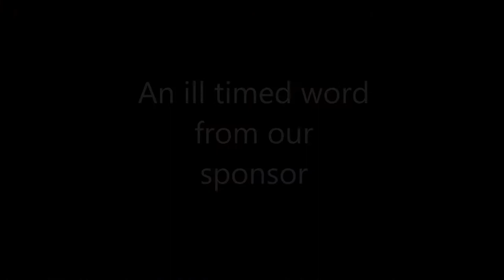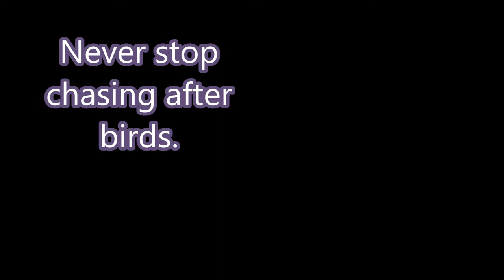Vlog 4.15.13 -- Being a Child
I spent the day with my nephews and it got deep for me.